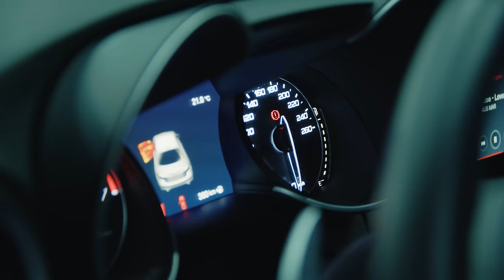Moj omiljeni auto - Alfa Romeo GIULIA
Najveći izbor delova, najbolje cene, brza dostava.

Ako hoćeš da vidiš kako popravljam automobile zaprati me na Instagramu gde svaki dan kačim Story-je iz servisa:

Video i montaža: Bojan Stevanović // Kan i Lingus studio
Intro: Papi Jaaz, Igla, Miloš Maksimović

Kako bi naša priča nastavila dalje da raste i kako bi smo Vam stalno donosili sve bolje i bolje klipove otvorili smo dva linka na kojima možete da nas novčano podržite:

Hvala Vam unapred!